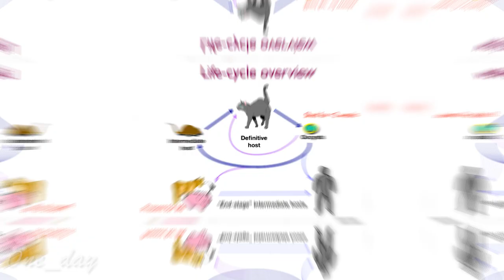Do not kiss your cats on the nose! 10 reasons why.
00:00 Intro
00:20 Helminthiasis
01:06 Salmonellosis
01:33 Toxoplasmosis
02:17 Scabies mites
03:05 Microsporiasis
03:49 Pasteurellosis
04:51 Rabies
05:43 Felinosis
06:13 Mystical reasons
07:04 Psychological reasons
07:52 Conclusion